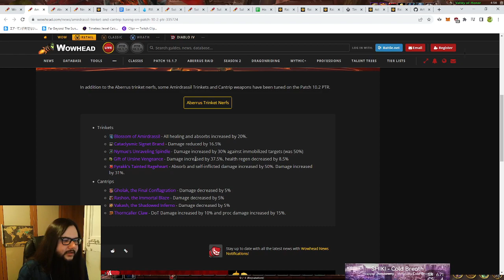[055] ENG 10.2 Rogue 27/10/2023 NEW HOTFIX signet brand nerfed and what we can use instead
In this video i talk about the new hotfix that hits another one of of the trinkets that we can use, of course everything can still change for sub and assasination at least it makes the trinket become a tier 2 trinket with pip's and bandoler amongst others to be used instead.

Honorable mention that i also explained in the video in long encounters or if you chain pull m+ the trinket is still the strongest you can use.